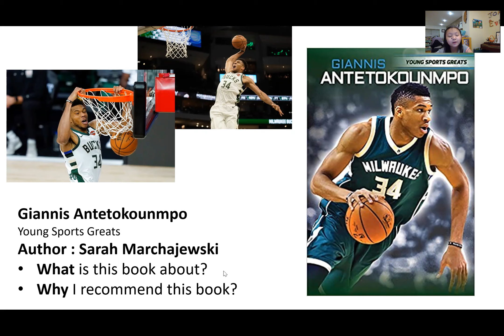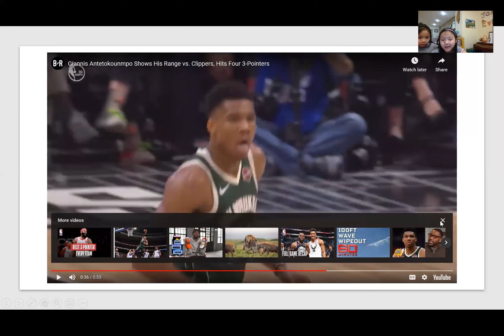What to read: Giannis Antetokounmpo